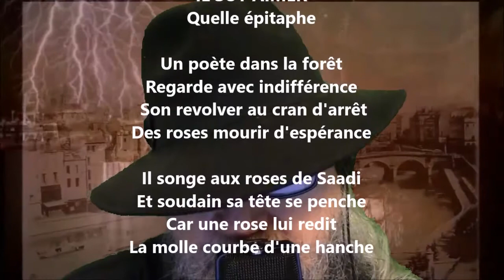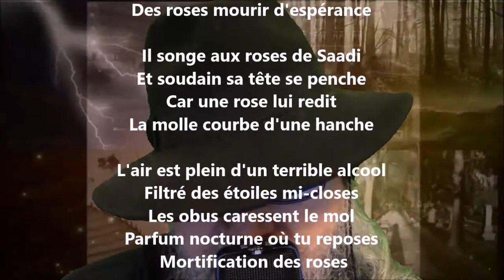Fête - Guillaume Apollinaire lu par Yvon Jean